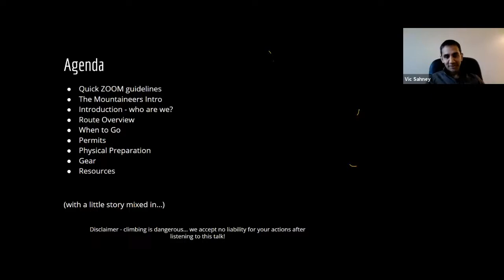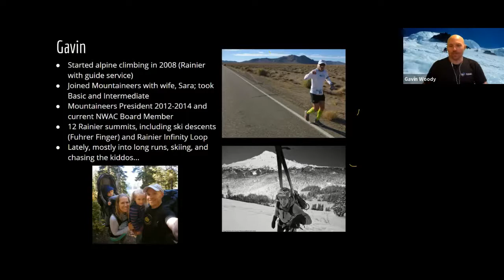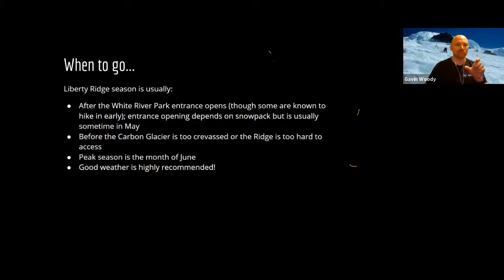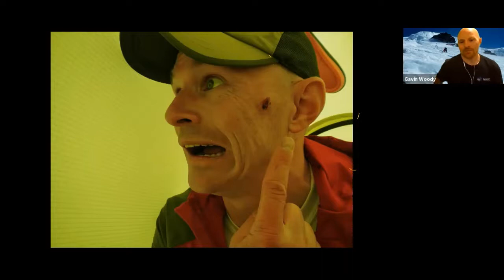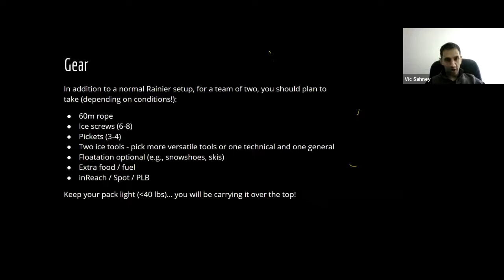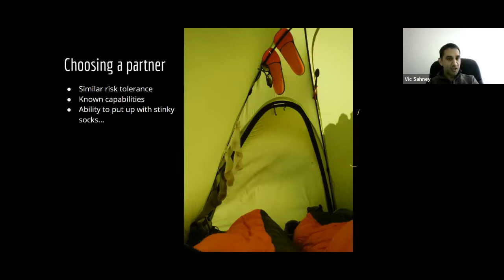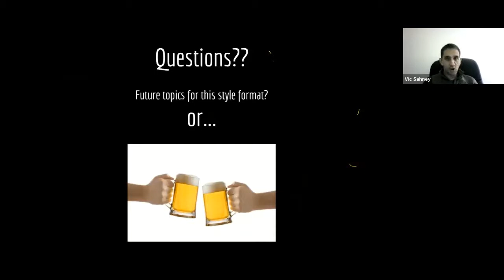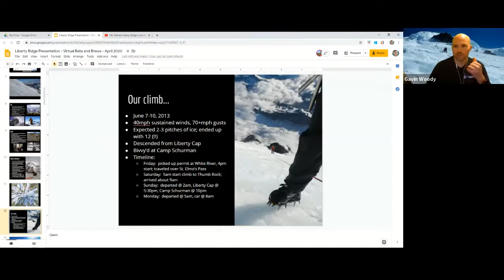Beta & Brews: Mt. Rainier Liberty Ridge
In 2013, Vik Sahney and Gavin Woody climbed Mt. Rainier's Liberty Ridge, one of the "Fifty Classic Climbs of North America" and considered by many to be the best route on the mountain. Learn about the physical preparation, logistics considerations, route selection, and gear needed to tackle this Grade IV climb. Presentation was given on April 2, 2019